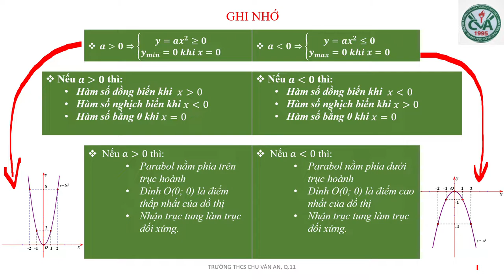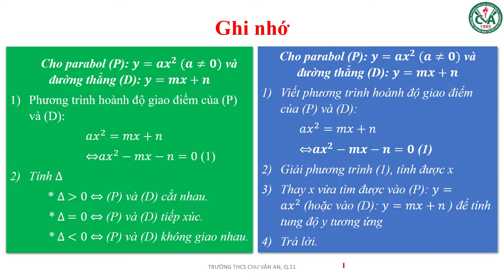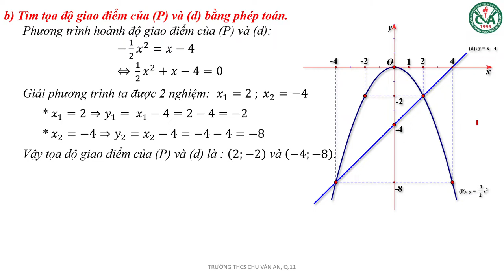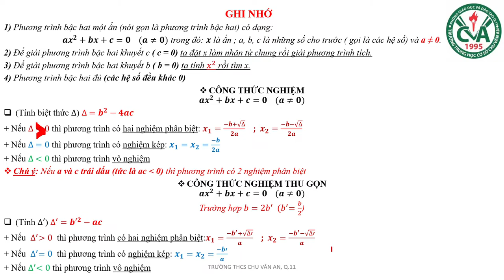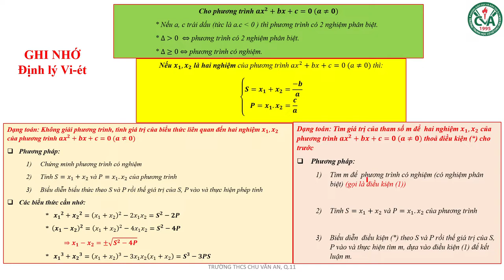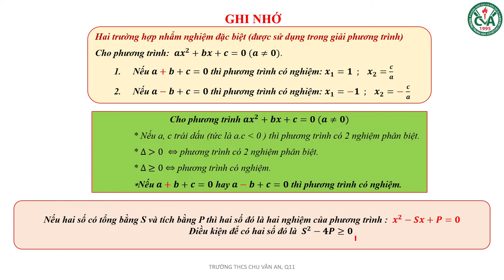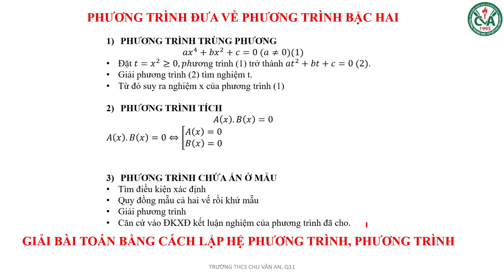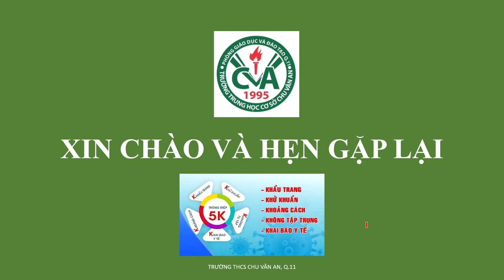TOÁN 9 (ĐẠI SỐ) - Ôn tập Kiểm tra HK2 (2020-2021)